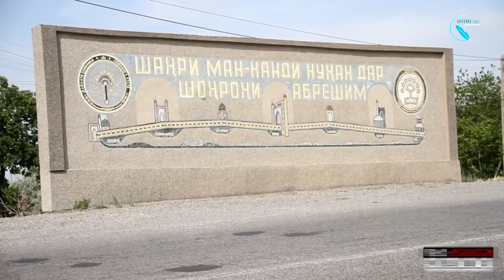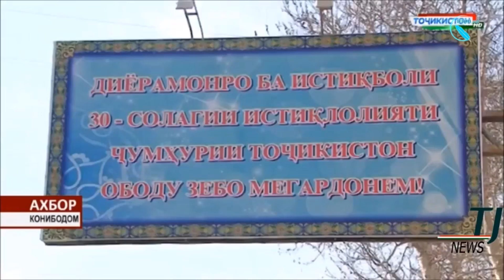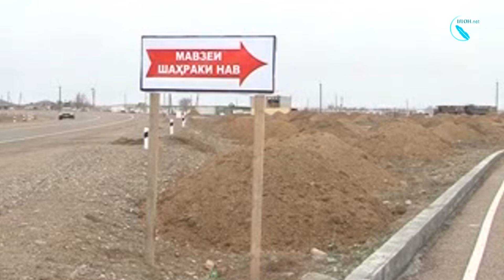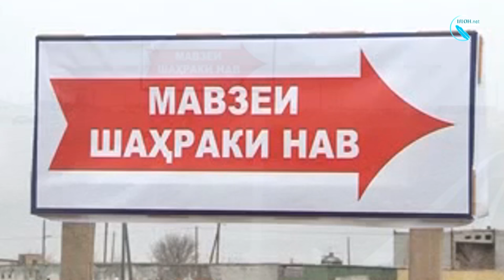Конибодомиҳо: "Раҳмонов ба узбекҳо пул намедиҳад » (бахши аввал)